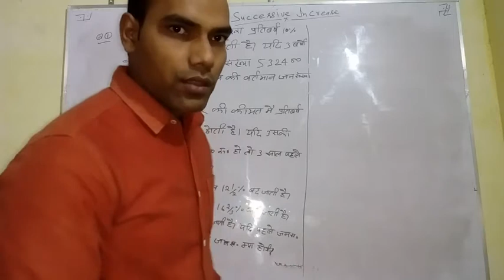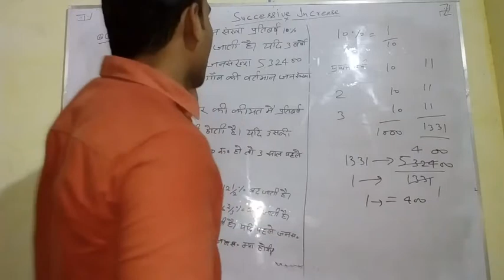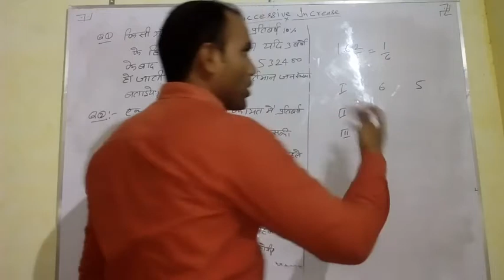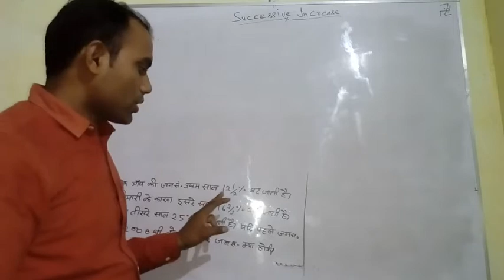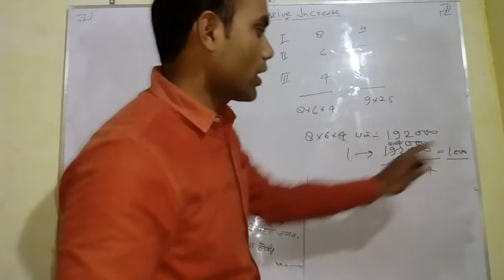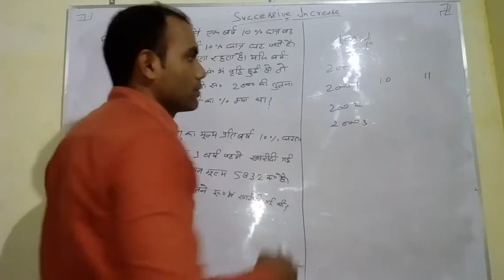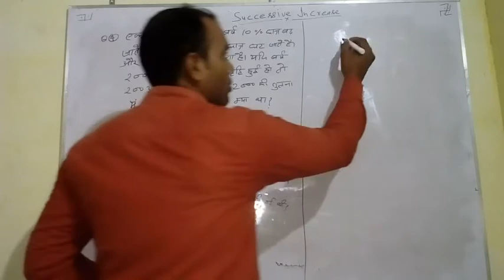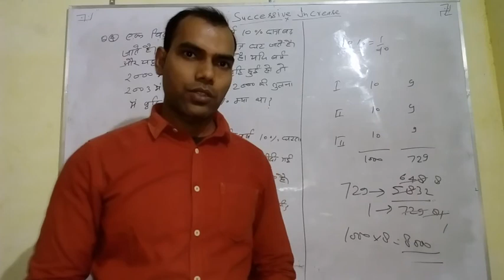PERCENTAGE SUCCESSIVE INCREASE AND DECREASE BY BEST TRICK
PERCENTAGE SUCCESSIVE INCREASE AND DECREASE BY BEST TRICK  MUST WATCH NOW

FOR  IAS/ PCS/ SSC/ RO/ARO/ BANK/ RAILWAY /UP POLICE/ BIHAR SI /MP POLICE/ UP TET/B.ED/ETC